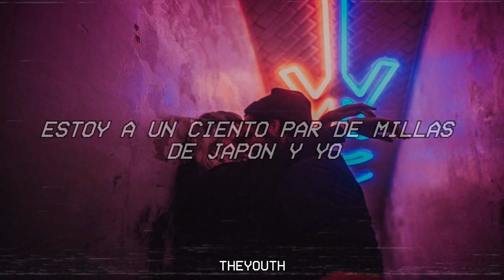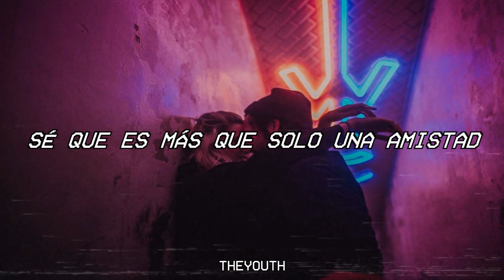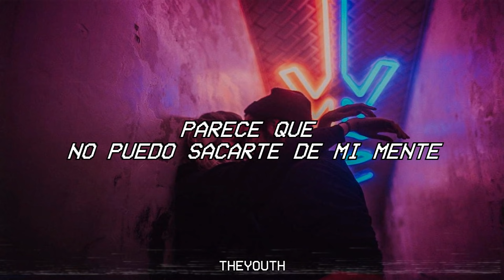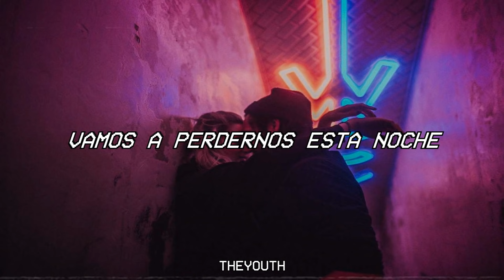Shawn Mendes - Lost In Japan (Sub. Español)